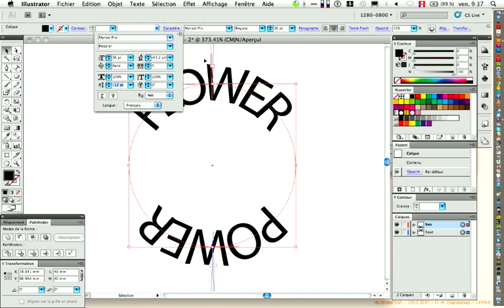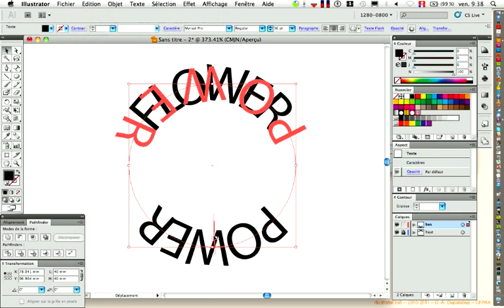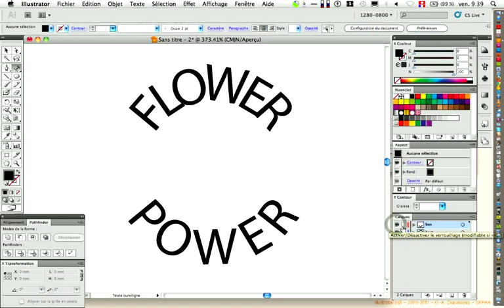20111111 illustrator cs5 découpage texte curviligne (partie 2)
(vidéo 2/4) Basculement et positionnement par décalage vertical du texte curviligne. Ajustement du crénage entre les lettres